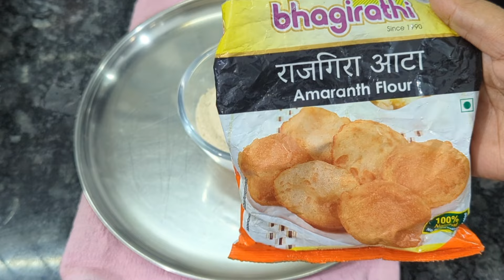महाशिवरात्री स्पेशल उपवास मिनी थाळी |Mahashivratri Special Thali | Rajigira Puri,Kheer Batata Bhaji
नमस्कार मंडळी अनोखी चव मध्ये तुमचे स्वागत आहे
आज आपण महाशिवरात्री उपवासाची मिनी थाळी बनवणार आहे
काय होते काही भागांमध्ये साबुदाणा खाल्ला जात नाही.तर काही भागांमध्ये
वरई खाल्ली जात नाही . पण त्यासाठीच हा छोटासा प्रयत्न आहे .की तुम्ही हे
सर्व पदार्थ खाऊ शकाल.
आजच्या थाळी मध्ये आपण बनवणार आहे .राजीगिरा लाह्यंची खीर , राजीगिरा पूरी, बटाटा भाजी, शेंगदाणा चटणी.तर नक्की बनवून पहा.
लागणारे साहित्य पाहूया
Ingredients:
1} Batata Bhaji

2) Rajigira Lahya Kheer
Rajigira Lahya -1 cup
Dry Fruits - Pistachio, Cashew , Almond
Ghee - 1/2 tsp
Dry Coconut - 2 tsp

3} Rajigira Pithachi Puri
Rajigira Pith - 2 Cup
Salt As Per Taste
Water